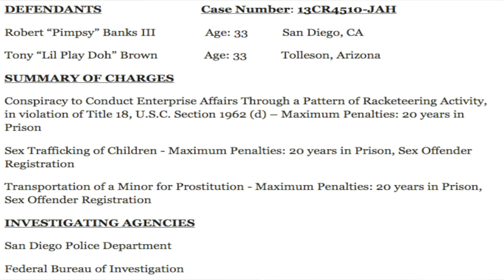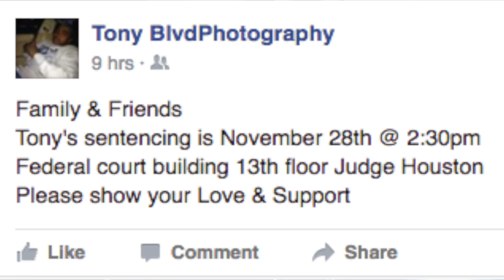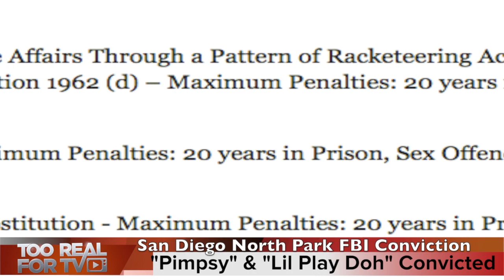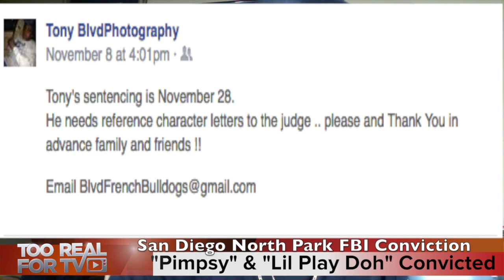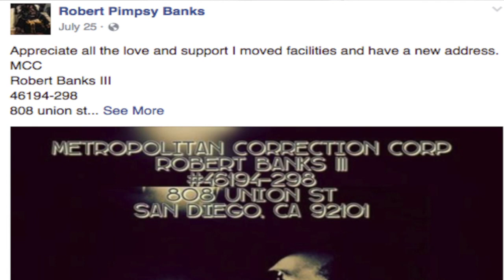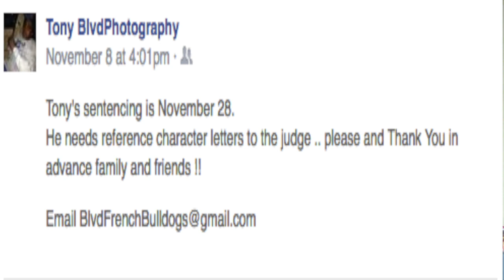Robert "Pimpsy" Banks & Tony "Lil Play Doh" Brown convicted of conspiracy of sex trafficking minors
Filmmaker Michael Maroy reports on one of the most memorable characters of the Cross Country Pimping series Robert "Pimpsy" Banks and Tony "Lil Play Doh" Brown were convicted of RACKETEERING CONSPIRACY INVOLVING SEX TRAFFICKING OF MINORS

SAN DIEGO, CA – Two members of the Black Mob/Skanless Enterprise which consisted of two North Park-based criminal street gangs were convicted by a federal jury yesterday afternoon of participating in a racketeering enterprise involving sex trafficking of minors and adults as well as robbery and drug sales.

Screen Shot 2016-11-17 at 8.17.51 AM

Screen Shot 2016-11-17 at 6.25.06 AM

 Screen Shot 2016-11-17 at 6.13.59 AM

The jury found defendants Robert “Pimpsy” Banks III and Tony “Lil’ Play Doh” Brown guilty of Conspiracy to Conduct Enterprise Affairs Through a Pattern of Racketeering Activity at the conclusion of a two plus week trial and about ten hours of deliberations. The jury also found both Brown and Banks guilty of three counts of sex trafficking of minors and one count of transportation of a minor for prostitution. U.S. District Judge John A. Houston set sentencing for October 3, 2016 at 8:30 a.m. The defendants face up to twenty years in prison for each count.

The two convicted defendants were arrested and charged in 2014 as part of a larger investigation involving 22 other defendants. Twenty-two have pleaded guilty.

“Sex trafficking is a crime that causes devastating long-term effects for victims,” said U.S. Attorney Laura Duffy. “Because of today’s verdicts, and the numerous guilty pleas that preceded them, these gang members will no longer be able to subject women and girls to the pain, humiliation and suffering associated with sex trafficking. Unfortunately, more gangs are expanding from traditional pursuits like drug dealing into this lucrative business. These gangsters are preying upon our youth, and we are using every law enforcement resource to keep our children and our communities safe from these predators.”

The federal racketeering statute known as “RICO” historically has been used to prosecute mobsters and organized crime, but federal prosecutors have been using the statute on street gangs in recent years because the gangs are increasingly acting as organized criminal enterprises especially in sex trafficking and prostitution.

During this trial, prosecutors set out to show the jury how the defendants worked together as a criminal enterprise to sex traffic multiple women including four 15 and 16 year old minors, and to commit drug sales and a robbery on behalf of the Black Mob/Skanless Enterprise.

This case was prosecuted by Assistant U.S. Attorneys Alessandra P. Serano and Joseph J.M. Orabona. These guilty verdicts are the fruit of the collaborative work by the San Diego Police Department and the FBI’s Innocence Lost Task Force.

Sentencing set for November 28th 2016 at 2:30pm Federal court building 13th floor Judge Houston.

Screen Shot 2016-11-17 at 6.13.13 AM

DEFENDANTS                                Case Number: 13CR4510-JAH

Robert “Pimpsy” Banks III                Age: 33           San Diego, CA

Tony “Lil Play Doh” Brown               Age: 33           Tolleson, Arizona

SUMMARY OF CHARGES

Conspiracy to Conduct Enterprise Affairs Through a Pattern of Racketeering Activity, in violation of Title 18, U.S.C. Section 1962 (d) – Maximum Penalties: 20 years in Prison

Sex Trafficking of Children – Maximum Penalties: 20 years in Prison, Sex Offender Registration

Transportation of a Minor for Prostitution – Maximum Penalties: 20 years in Prison, Sex Offender Registration

INVESTIGATING AGENCIES

San Diego Police Department